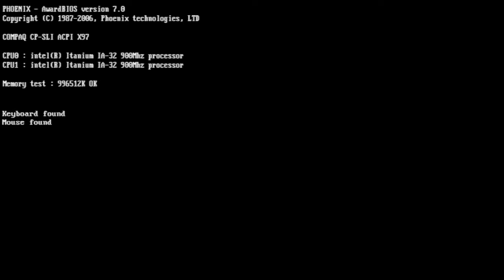Test HangOn GP' 95 (Sega Saturn) Francais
Jeu de moto sur Saturn sorti en 1995.